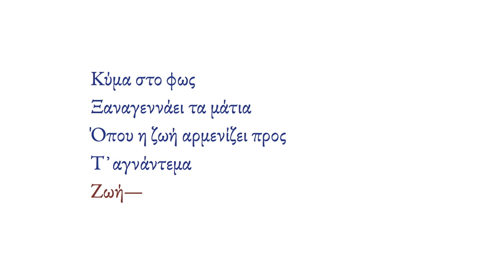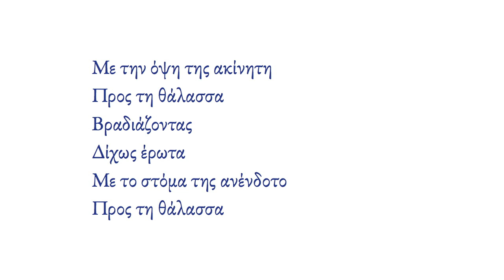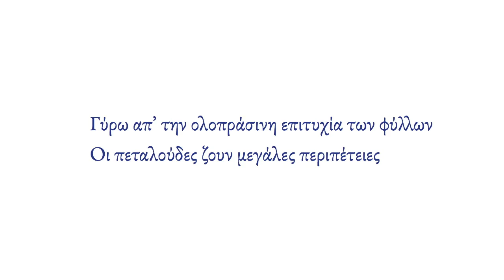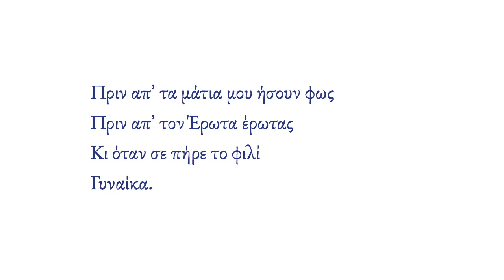Τρία από τα ΠΡΩΤΑ ΠΟΙΗΜΑΤΑ του Οδυσσέα Ελύτη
Τρία από τα ΠΡΩΤΑ ΠΟΙΗΜΑΤΑ του Οδυσσέα Ελύτη από τη συλλογή ΠΡΟΣΑΝΑΤΟΛΙΣΜΟΙ (1940) : 1) ΤΟΥ ΑΙΓΑΙΟΥ  2) ΚΛΙΜΑ ΑΠΟΥΣΙΑΣ  3) ΔΕΥΤΕΡΗ ΦΥΣΗ & Επίγραμμα

Συγχρονισμένη ανάγνωση και ακρόαση από τον Χάρη Πολιτόπουλο.